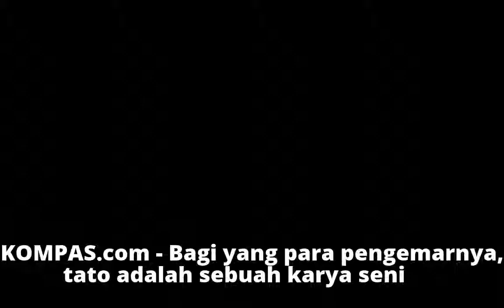Agar Tak Menyesal Bikin Tato, Perhatikan 10 Hal Ini